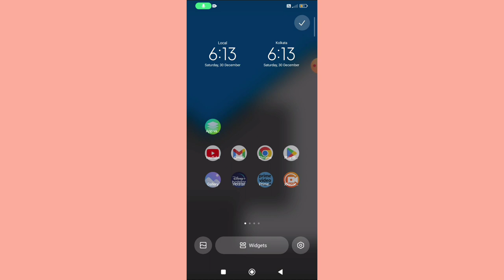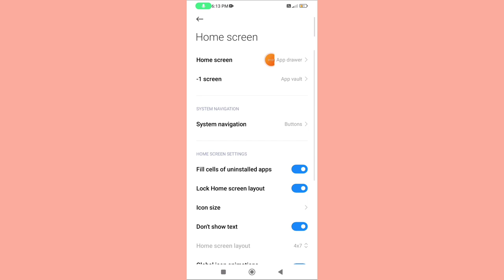Poco F5 Pro 5G Phone Me Apps Search Drawer Kaise Off Kare | Apps Drawer Mode Kaise Hataye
Poco F5 Pro 5G Phone Me Apps Search Drawer Kaise Off Kare |

Apps Drawer Mode Kaise Hataye